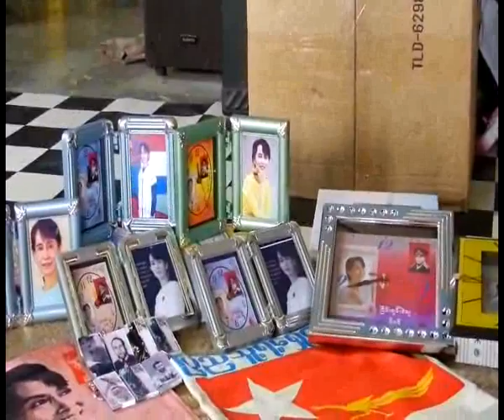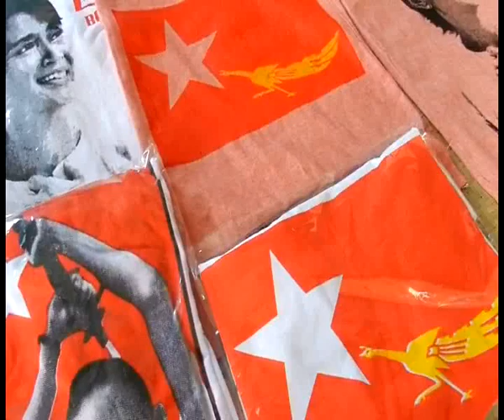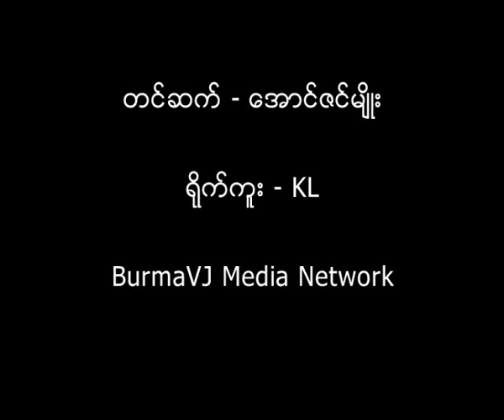BG group sells souvenirs and food at fundraising music concert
(၃၀.၁၂.၂၀၁၁) ရက္ေန႔ MCC တြက္ က်င္းပမည္ျဖစ္ေသာ ျပည္ေထာင္စု တိုင္းရင္းသားမ်ား ပညာေရး ရန္ပံုေငြ ဂီတေဖ်ာ္ေျဖေရးႏွင့္ ေစ်းေရာင္း ပြဲေတာ္အတြက္ BG ေသြးကူညီေရးႏွင့္ ပညာဒါနမွ အမွတ္တရြ ပစၥည္းေတြနဲ႕ ထမင္းဟင္းေတြေရာင္းခ်သြားမွာျဖစ္ပါတယ္။(၄.၁.၂၀၁၂) တြင္ (BG ေသြးကူညီေရး မံုရြာ) ကို မံုရြာၿမိဳ႕တြင္ ဖြဲ႔စည္းၾကမွာျဖစ္ပါတယ္။